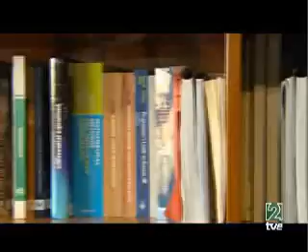Becarios Precarios (I) - El Escarabajo Verde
Reportaje sobre la triste realidad que viven los becarios de investigación en España. Primera parte (1/3)